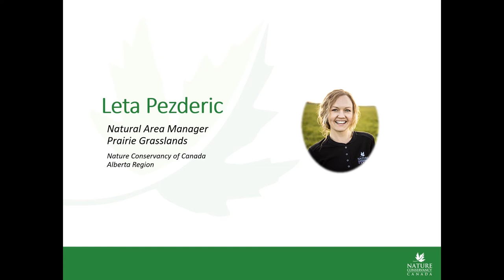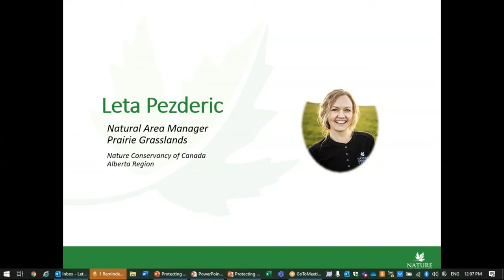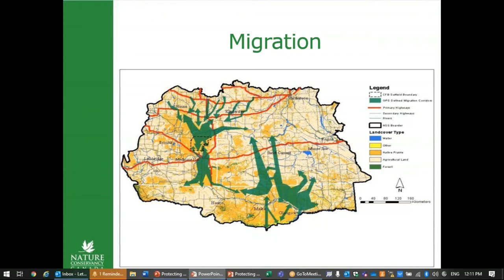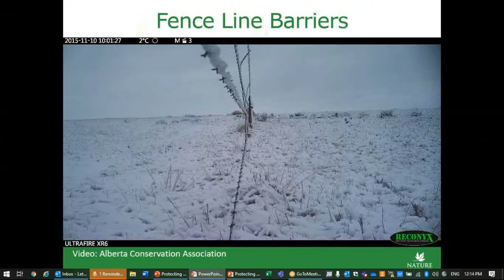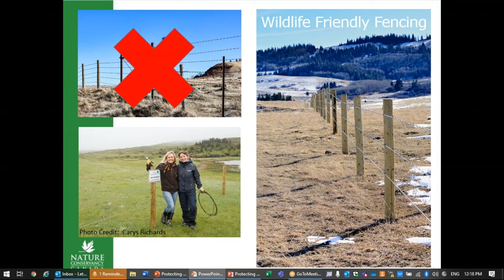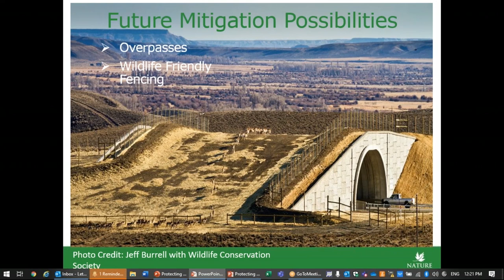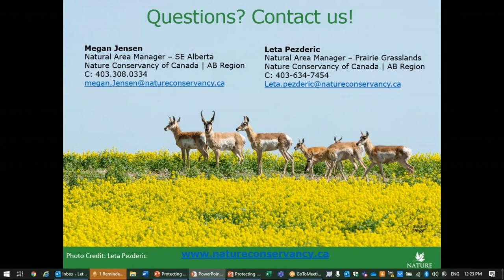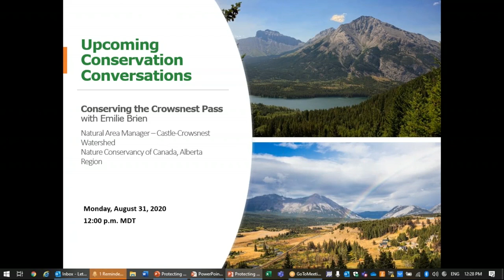Conservation Conversation: A collaborative effort to help conserve the pronghorn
In the Northern Sagebrush Steppe, pronghorn undertake daily and seasonal migratory movements to meet life requirements. Across this region, highways fragment the landscape and cause direct mortality and/or disrupt movement patterns. Several conservation groups are collaborating and working towards a safer landscape for pronghorn in Alberta, Saskatchewan, and northern Montana. Learn more about Pronghorn Xing, a citizen science program developed to engage the public in ground-truthing seasonal migratory pinch-points and how conservation organizations, such as the Nature Conservancy of Canada will use this information as a means to secure and steward conservation lands to allow for more connectivity for Pronghorn migration and strategies for safer movement.